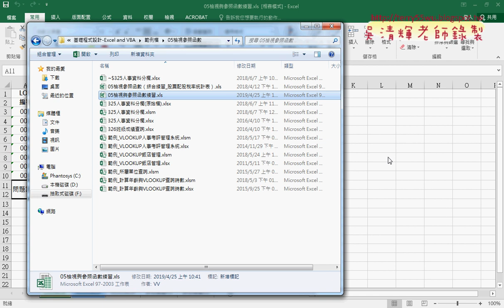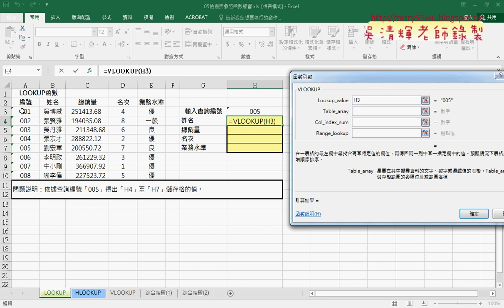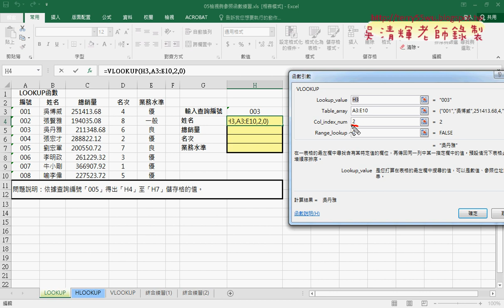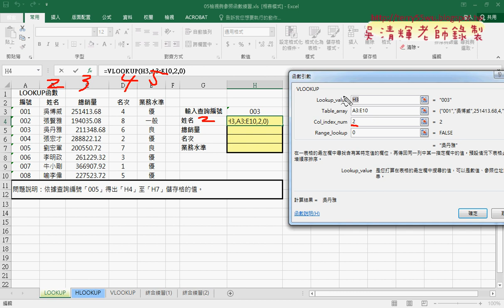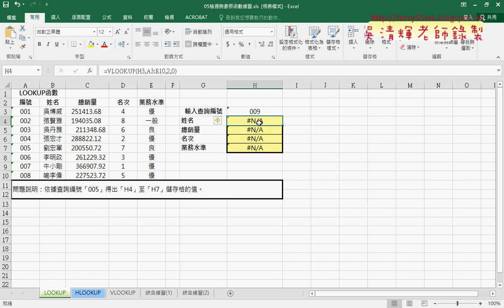01 檢視與參照用VLOOKUP函數